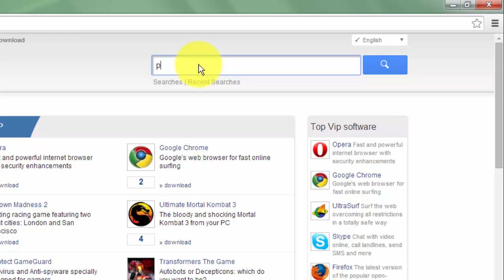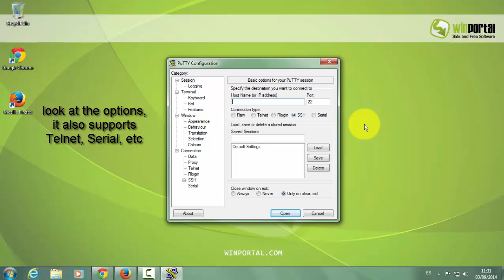How to connect to a SSH server with PuTTy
How to use PuTTy to connect to a SSH server.
PuTTy is a versatile SSH and Telnet client that also support Serial connections. Incredibly easy to use.